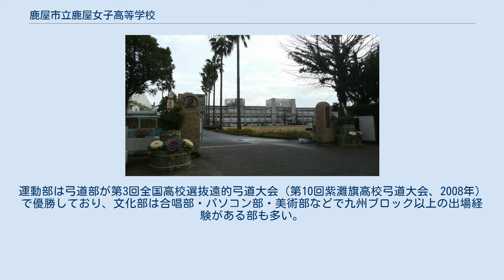鹿屋市立鹿屋女子高等学校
鹿屋市立鹿屋女子高等学校（かのやしりつ かのやじょしこうとうがっこう）は、鹿児島県鹿屋市西原にある鹿屋市設置の高等学校。
2007年現在では、大隅半島で唯一の女子校である。
2008年で創立50周年を迎え、卒業生は2006年度までで14,877人を数える。
普通科は2011年度より、曽於学区と合併し大隅学区となる。
 全日制課程の普通科・商業科・情報処理科・生活科学科がある。
ペンのクロスは「勉学」、ペンのコバルト色は「希望」、「高」を囲む「女」の紅色は「女子生徒の純情」を表現している。
 敷地面積は27,035平方メートル、そのうち運動場が12,931平方メートルを占める。
建物面積は12,680平方メートル。
 1号棟2階には各学年の1-2組（普通科）、1階には職員室・校長室など、2号棟2階には他クラス（情報処理科・商業科・生活科学科）、1階には進路室や図書室など、3号棟には特別教室が配置されている。
 29の部・2の同好会がある。
運動部は弓道部が第3回全国高校選抜遠的弓道大会（第10回紫灘旗高校弓道大会、2008年）で優勝しており、文化部は合唱部・パソコン部・美術部などで九州ブロック以上の出場経験がある部も多い。
 肝属地区、特に鹿屋市出身者を中心とした生徒層となっている。